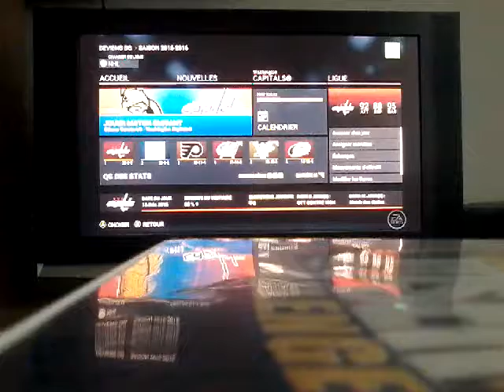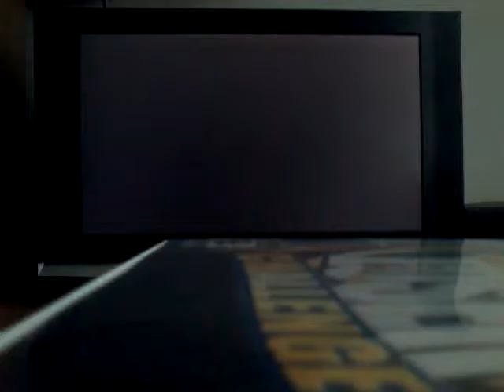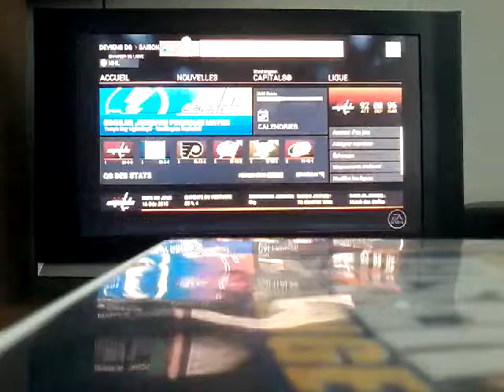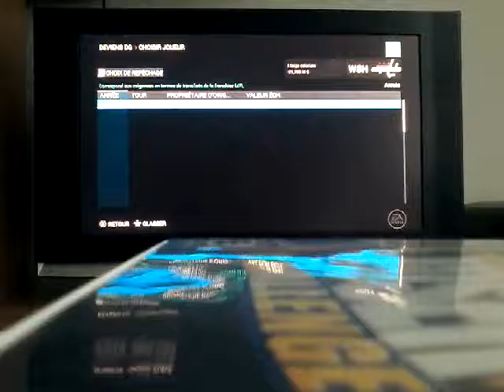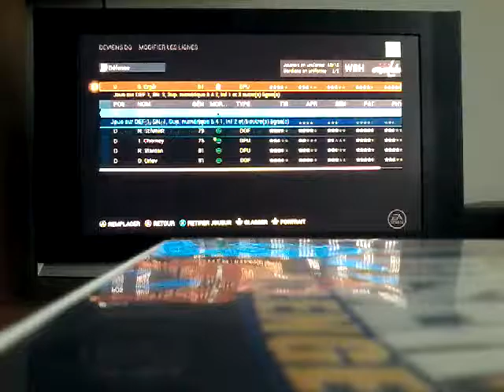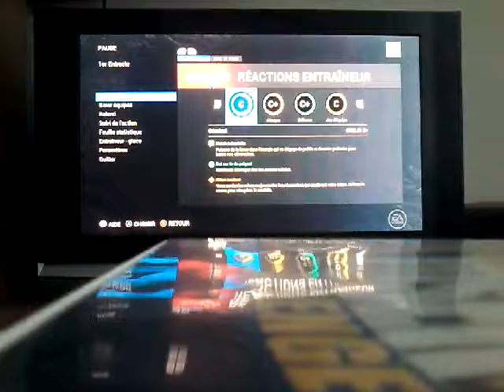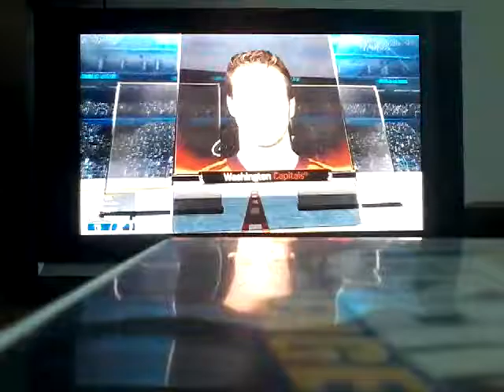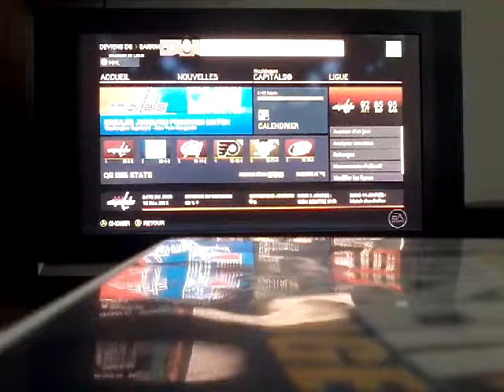Let's play NHL #21 Un nouveau membre malheureusement blessé !!!